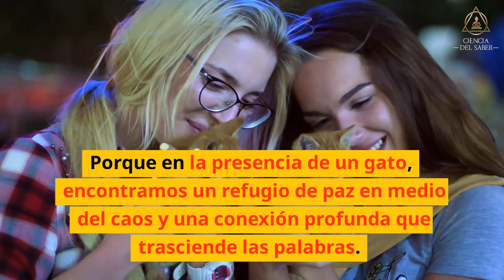LOS GATOS SON SERES ENIGMÁTICOS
Únete a miembros y disfrutarás de una serie de ventajas; Modo exclusivo del chat en directo para miembros, vídeos que solo pueden ver los miembros